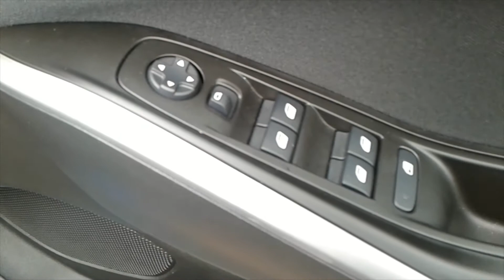WT19CFV Vauxhall Grandland X 1 2 16V Turbo SE 5dr